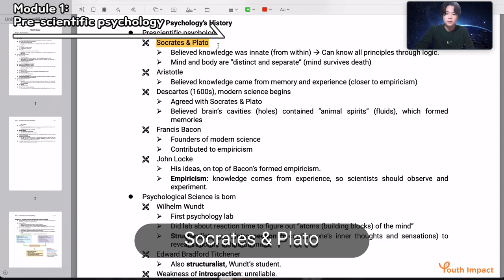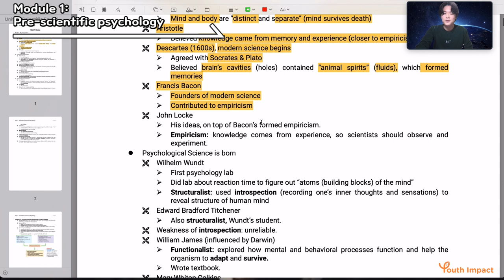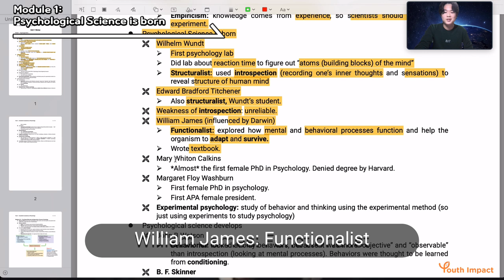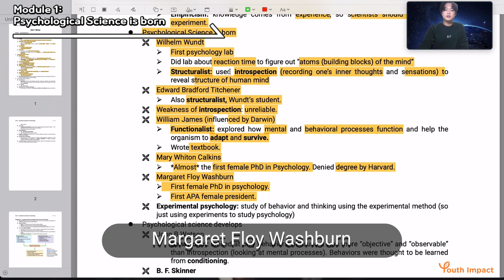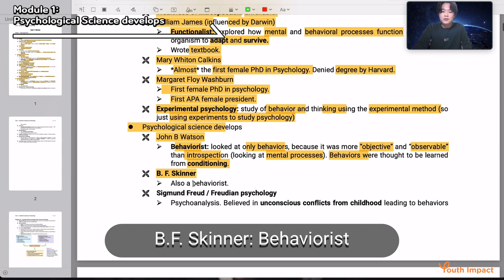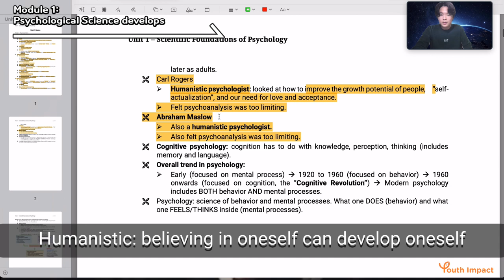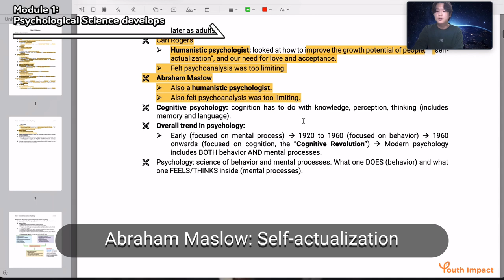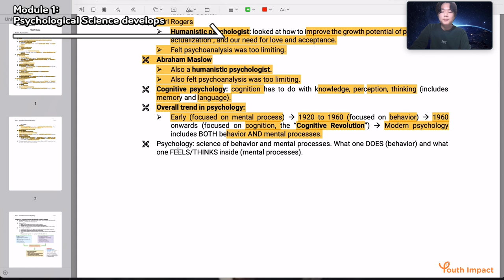Liam's AP Psychology Unit 1: Scientific Foundations of Psychology Part 1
In this video, we are going to delve into the topic of the many different branches of theories in Psychology and learn about which Psychologists advocated for which specific type of branch.